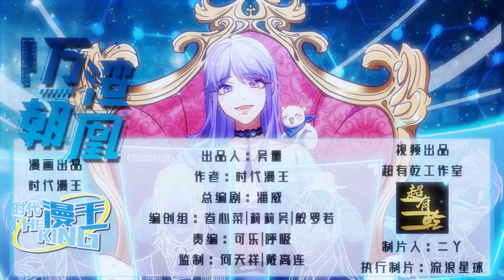Anime动态漫 | King of the Phoenix万渣朝凰 S3E40 EVEN IT'S A LIE就算只是被利用... (Original/Eng sub)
❤Update every Wednesday ❤每周三更新❤
Su Lvxia has a system binging with supporting actresses. She has been to hundreds of thousands of worlds to help them get revenge! Su Lvxia:"Only tears from jerks and crying from bitches that can comfort me."System:"Did my host be a person today?No."
一时虐渣一时爽，一直虐渣一直爽。女主苏绿夏绑定女配逆袭系统，穿越千万小世界，花式吊打无数渣男贱女的现世报故事！苏绿夏：“能慰藉我的，只有渣男悔恨的泪水，和贱女求而不得的痛苦呻吟。” 系统：“今天我的宿主做人了吗？没有。”

每周四《恶魔的独宠甜妻》S3-9eps
每周五《龙王殿》S1-50eps
每周六《逆袭之好孕人生》S1-24eps

Upload timetable
Every Wednesday
《King of the Phoenix》S3-40eps
Every Thursday
《Marry Me Again, Honey》S3-9eps
Every Friday
《Fake Identity》S1-50eps
Every Saturday
《I got you》S1-24eps